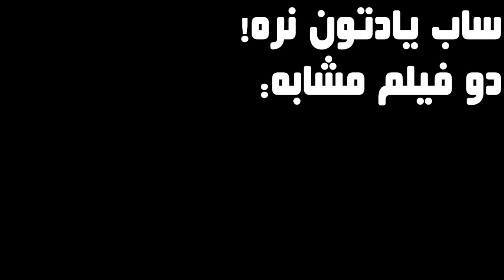مردی که برای پرستاری از یه دختر استخدام میشه و نمیدونه که چه اتفاقای وحشتناکی قرار بیفته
خلاصه و بررسی فیلم هشدار 2020
فیلم Caveat 2020